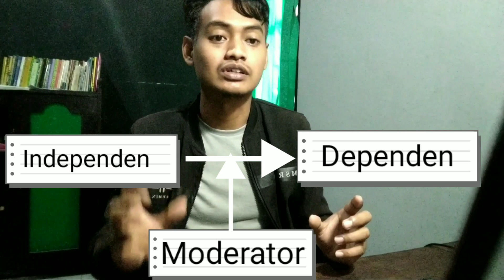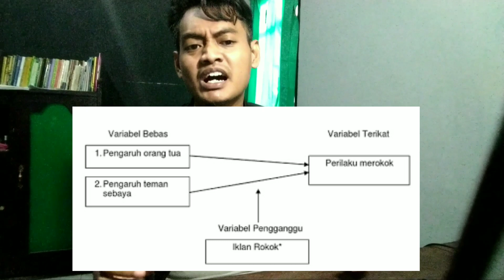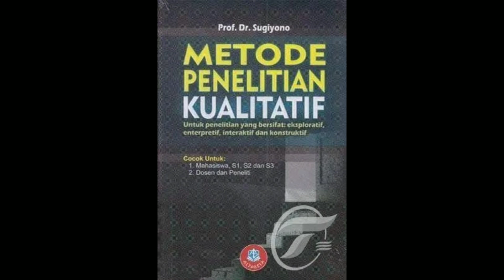APA ITU VARIABEL PENELITIAN -Skripsi cepat Part 15.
Karena banyaknya copas maka ketika ditanya oleh dosen penguji maupun pembimbing, fariabelnya mana...tidak bisa menjawab
Serta ditanya, ada berapa macam Variabel yang terdapat didalam Penelitian?

Secara umum, Variabel Penelitian adalah segala sesuatu yang akan dijadikan sebagai objek dari sebuah pengamatan atau penelitian yang nantinya akan diobservasi atau diukur oleh seseorang.
Bisa atribut, nilai dari orang, objek, kegiatan yang mempunyai variasi tertentu
Dan yang penting bisa di amati dan di ukur

Atau sebagain besar dari para ahli telah mendefinisikan bahwa Variabel Penelitian dapat digambarkan sebagai kondisi-kondisi yang sudah diobservasi oleh seorang peneliti didalam sebuah kegiatan penelitiannya.

by. Rhendica